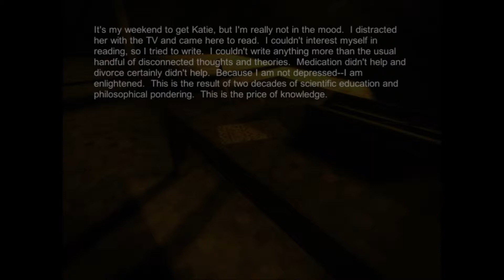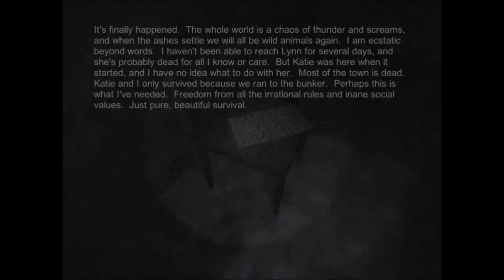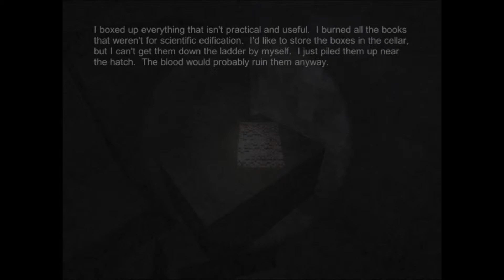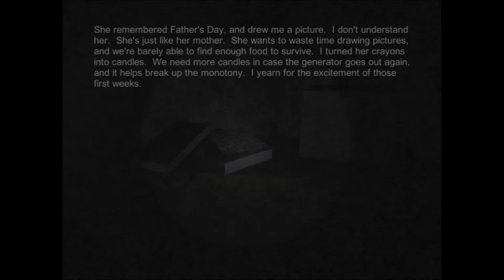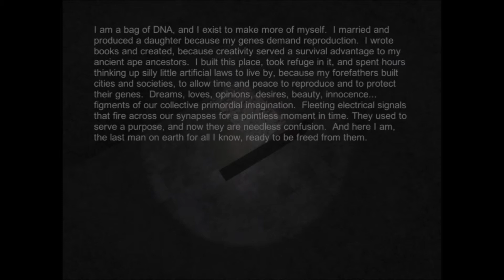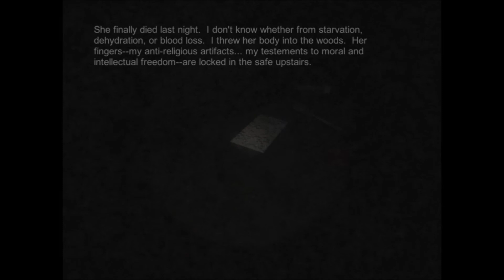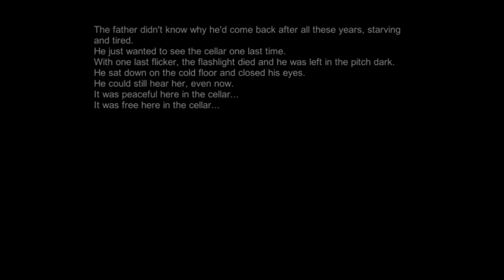Soulo Run #1 Finger Bones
In which we delve into the madness of a man.

I didn't commentate very well on this one :(